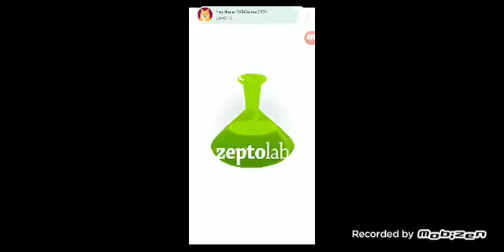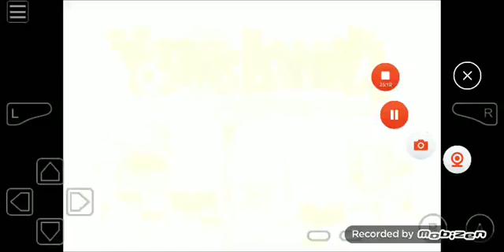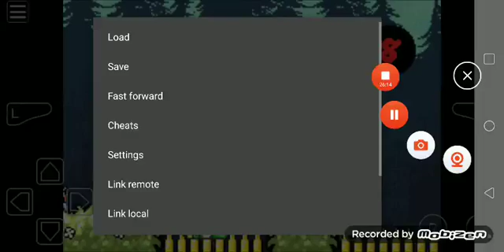Mimpi dreams, etc + Super mario 64 ds s12 episode 134 (6/7/21)